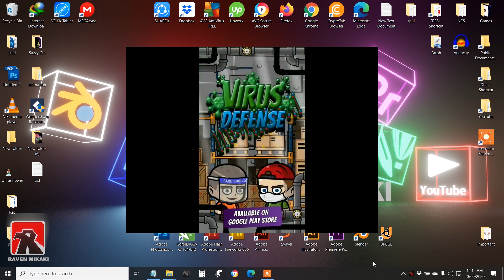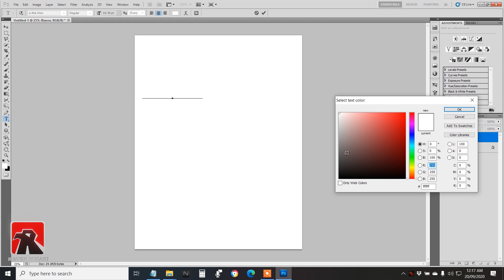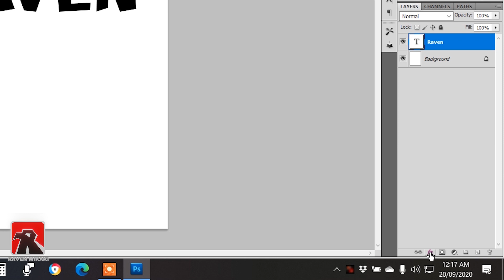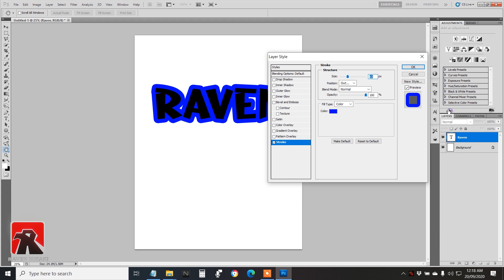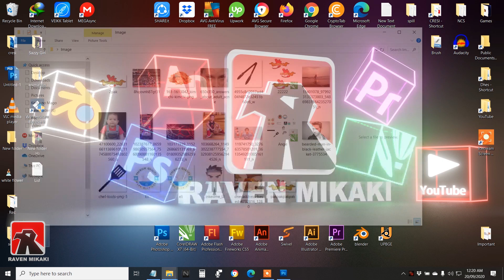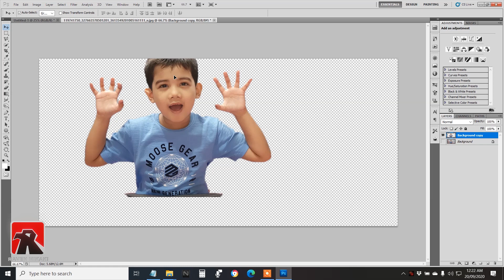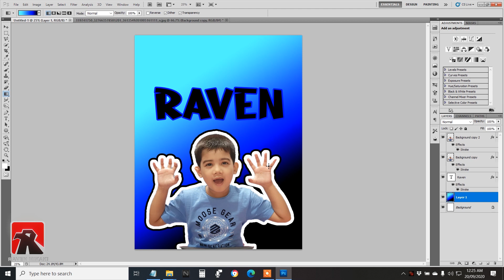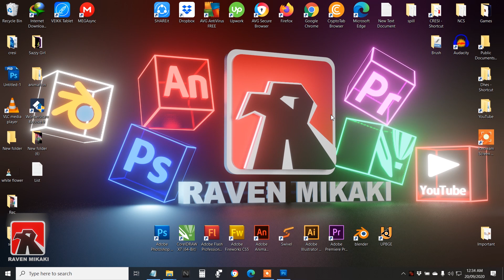How to Make outline In Adobe Photoshop CS5 (Tagalog version)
A Tutorial for Photoshop to learn the basic of editing or designing  in Photoshop.

Music Credit to my Intro: NCS